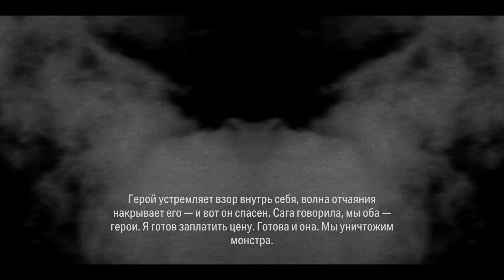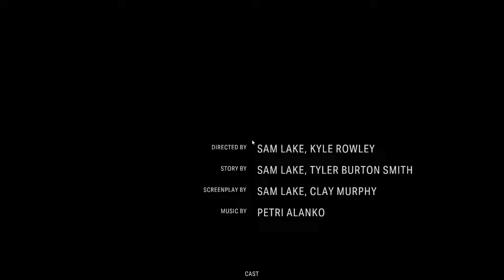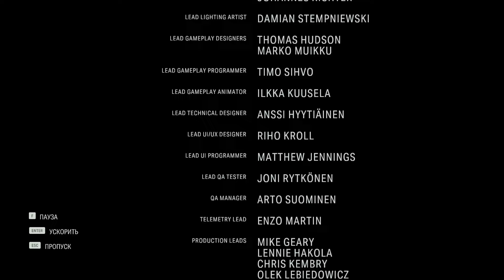Alan Wake 2 ► Прохождение #15 / Финал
Телеграмм канал, что бы ничего не пропустить

Alan Wake 2 - продолжение культового классического триллера ужасов 2010 года в жанре survival-horror, погружает в таинственный мир известного писателя Алана Уэйка, который таинственным образом исчез в жутком городке Брайт Фоллс. Сюжет игры попросит вас встать на место двух главных героев: Алана Уэйка и Саги Андерсон - агента ФБР, отправленного в Брайт Фоллс для расследования серии ритуальных убийств. И хотя оба героя никогда не пересекались ранее, эти двое связаны в разных реальностях, и их действия способны изменить их соответствующие миры.

Отправившись в это захватывающее путешествие, вы перенесетесь в царство самых мрачных кошмаров Уэйка, где вам предстоит раскрыть леденящие душу секреты Темной Обители альтернативного Нью-Йорка, изобилующего опасностями и загадками. Захватывающий мир погружает вас в тщательно продуманные декорации, от разрушающегося тихоокеанского городка Брайт-Фоллс на северо-западе до Большого Яблока.

Alan Wake 2 призвана увлечь игрока своим вниманием к деталям и реалистичным физическим движком. Не сосредотачиваясь на графике или музыке, она умело создает напряженную и наводящую страх атмосферу благодаря захватывающему повествованию и игровому процессу. Кроме того, проницательный пользователь обнаружит сокровищницу скрытых сообщений и паролей, разбросанных по всему миру, которые можно найти на граффити, вывесках и плакатах. Эти загадочные подсказки добавляют глубины общей загадочности серии, побуждая вас исследовать каждый уголок. Материализуются ли все ужасающие фантазии Уэйка, прежде чем вы успеете найти его? Все будет зависеть только от вашей сообразительности и личной отваги!